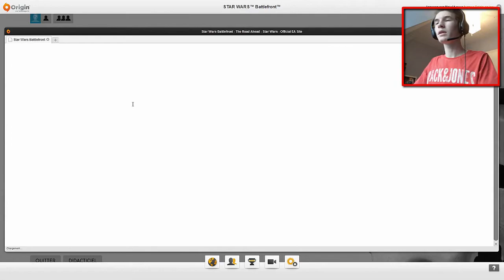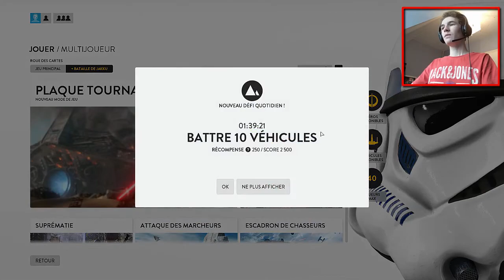DÉCOUVERTE - STAR WARS BATTLEFRONT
Salut tout le monde aujourd'hui on se retrouve pour une nouvelle vidéo découverte sur Star Wars Battlefront sur PC !
J'espère que cette vidéo t'as plus n'hésite pas a liké , partagé et a t'abonné :D
7 € de réduction pour vous inscrire sur l’offre de votre choix à avec mon code « TheGamingShow35gamo7 »
300 points offerts sur ZappyDay – le site qui vous fait gagner plein de cadeaux facilement en cliquant
■Steam : drawenik
►Mon ID WiiU: DraWenik  et mon ID PSN : dod025 ◄